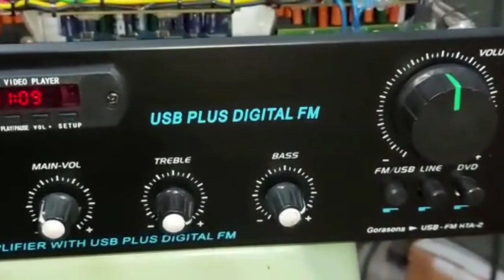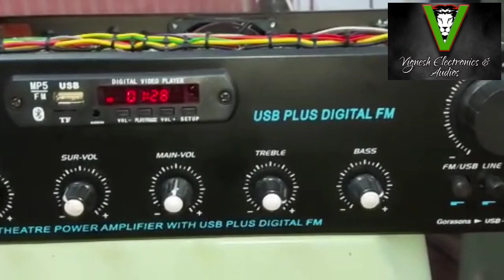5.1 HOME AMPLIFIER // MARTIN PROLOGIC // COMING SOON....🤫🤫🤫